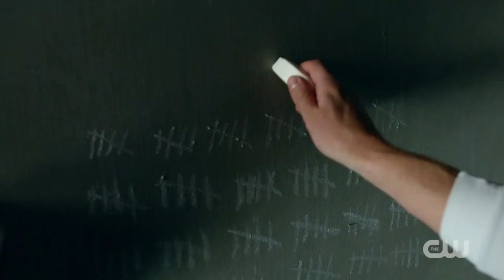Arrow - Season 7 | official comiccon trailer & preview (2018)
live from San Diego Comic-Con SDCC. The official trailer for Arrow Season 7
People just need something to believe in. Arrow premieres Monday, October 15 on The CW.
About ARROW: After a violent shipwreck, billionaire playboy Oliver Queen was missing and presumed dead for five years before being discovered alive on a remote island in the South China Sea. Oliver returned home to Starling City, bent on righting the wrongs of his family and fighting injustice. To do this, he created the persona of The Arrow and allied himself with former military man John Diggle, computer-science expert Felicity Smoak, lawyer-turned-vigilante Laurel Lance, billionaire inventor Ray Palmer, and his sister Thea Queen. After years of denying himself his own life as Oliver Queen in order to be The Arrow, Oliver left Starling City with Felicity and made a home in suburbia. But their newly tranquil lives are upended when an evil new organization, H.I.V.E., takes over the newly-christened Star City. Oliver is forced to don the hood once more…but can he keep his aim as The Arrow without losing the life he has fought so hard to get back?